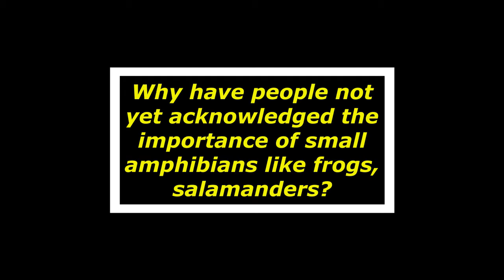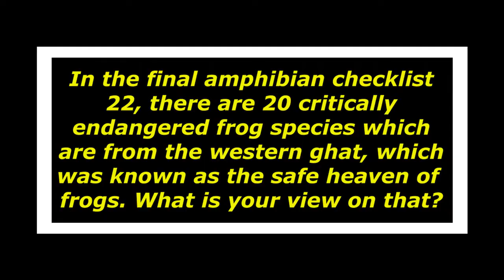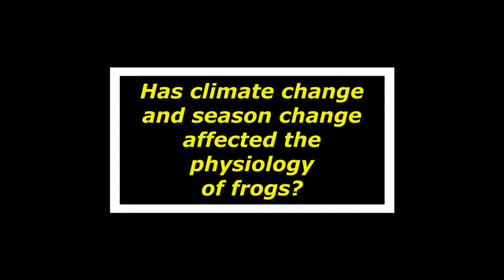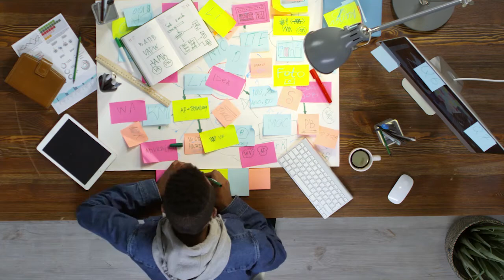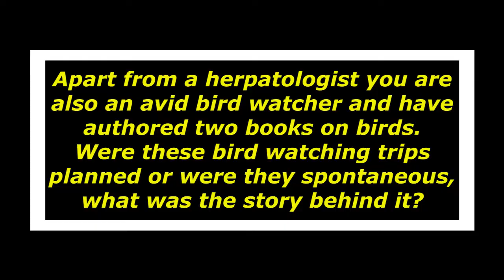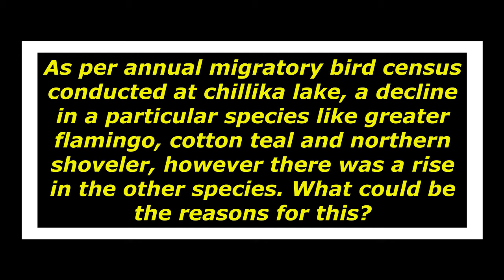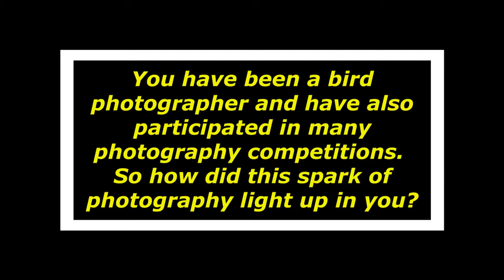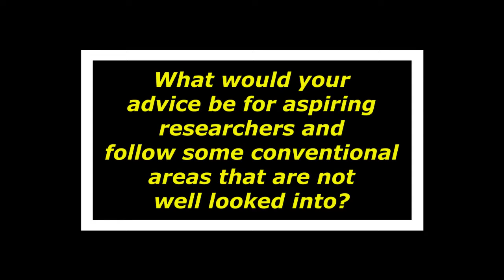Frogs' extinction | Ft: Vineeth Kumar | Fauna Nation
Vineeth Kumar is Frog and Bird Expert, Researcher, Zoology Lecturer at St Aloysius College, Mangalore. Coming from a small village in Mangalore, Vineeth has always been one with nature. With a forest right next door, he spent his childhood catching fish and observing butterflies in the forest. Growing up, with his keen interest in wildlife he took up zoology and found his essence in herpetology. He now has 14 publications and has amassed a deep knowledge about anurans. In this interview, he explains threats to the frog population due to their endemicity. He also talks about his experience with research and the problems he had to face while exploring a new specie. Vineeth is also a passionate photographer and enjoys documenting birds and their beauty in his photography. He ends on a positive note by advising young researchers to give their best and not worry about scope.

Questions asked in the interview are given below,

0:19 When was your first interaction with wildlife and how did this interest and passion towards avian biology develop inside you?

02:36 Why did you choose herpetology and frogs in particular as your field of research?

04:54 Why have people not yet acknowledged the importance of small amphibians like frogs, salamanders?

05:57 Is it because, in ecology books that we read, it showcases bigger mammals and not the smaller ones?

07:24 In the final amphibian checklist 22, there are 20 critically endangered frog species which are from the western ghat, which is known as the safe heaven of frogs. What is your view on that?

10:33 Has climate change and season change affected the physiology of frogs?

11:08 Though estimates suggest that 1 in every 3 amphibians is facing extinction, the discovery of new frog species has an upward trend since 2009, so how is it possible?

14:17 You were part of a team that discovered two new frog species, namely Mycrohyla darreli and Mycrohyla kodial. Could you please share your experience and the challenges faced?

16:35 Apart from being a herpetologist you are also an avid bird watcher and have authored two books on birds. Were these bird watching trips planned or were they spontaneous, what was the story behind it?

18:02 As per the annual migratory bird census conducted at chillika lake, a decline in a particular species like greater flamingo, cotton teal, and northern shoveler, however, there was a rise in the other species. What could be the reasons for this?

20:11 A recently trending question is the controversy of the 5G connectivity and how it is impacting the birds. So what is your take on that as an avid bird watcher and researcher?

21:38 You have been a bird photographer and have also participated in many photography competitions. So how did this spark of photography light up in you?

22:54 It has been observed in the last few years that amongst the bird population, only the pigeons have gone up but of sparrows or crows. What are your views?

24:30 The youth of today gets influenced by these so-called influencers and act according to what is shown. Do you think this has anything to do with the movie Robot 2.0?

25:35 What would your advice be for aspiring researchers and follow some conventional areas that are not well looked into?